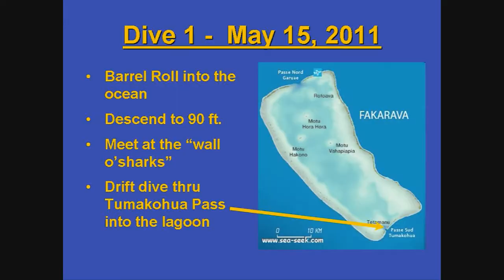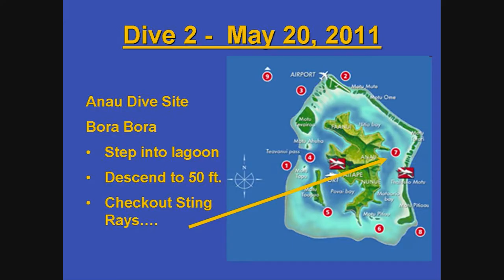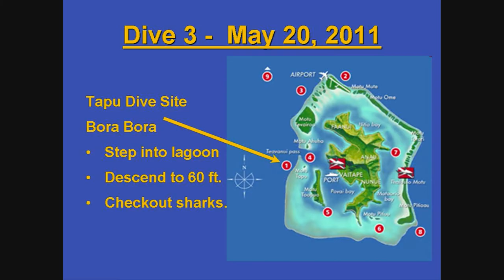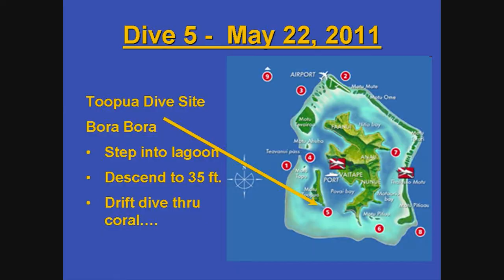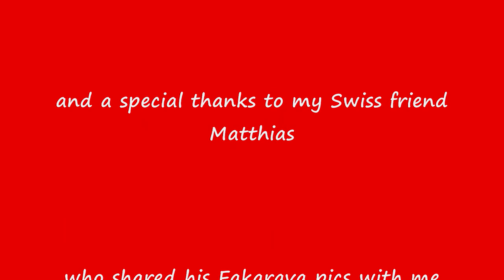Todd's Dive Video (HD)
Honeymoon Diving in French Polynesia (Maupiti, Fakarava, and Bora Bora) May 2011

Format: ASF
Dimensions: 1440 x 1080 px
Video codec: WMV
Audio codec: WMA